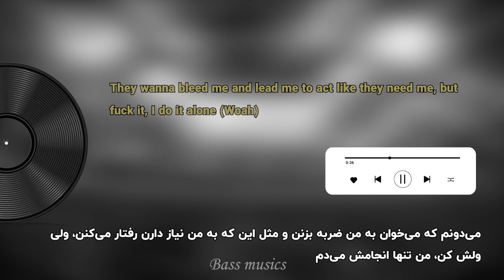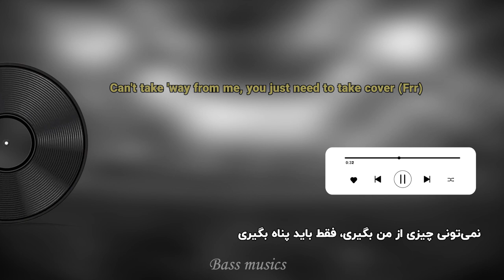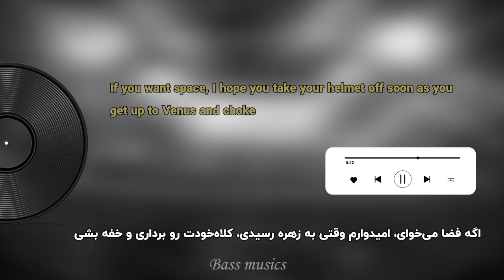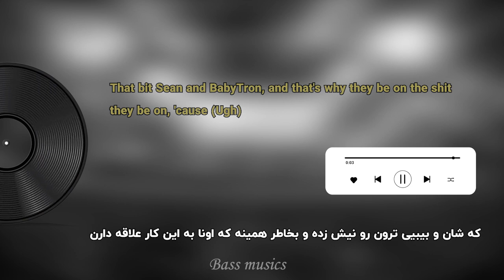Eminem, Big Sean & Babytron - Tobey Lyrics | آهنگ امینم و بیگ شان توبی مگوایر با زیرنویس فارسی - متن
یادتون نره سابسکرایب کنید

هیپ_هاپ#سیستمی#گنگ